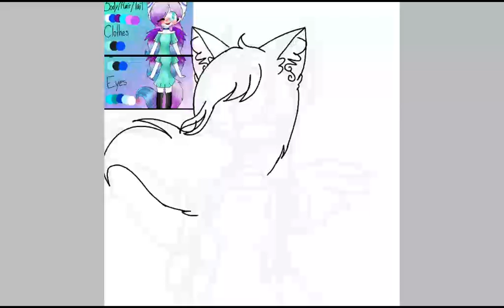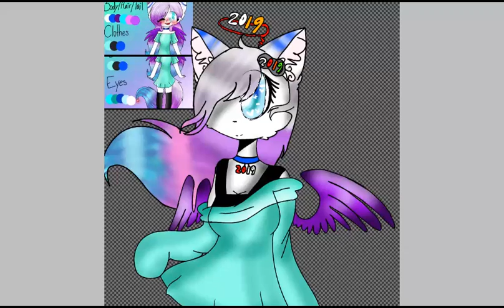For Iradaxy art contest (also I have a new art style so I can draw you when ever you guys want)★♥